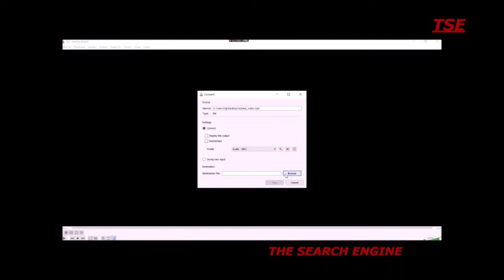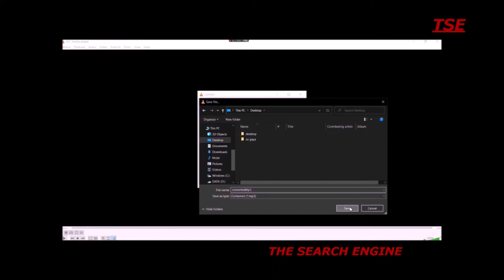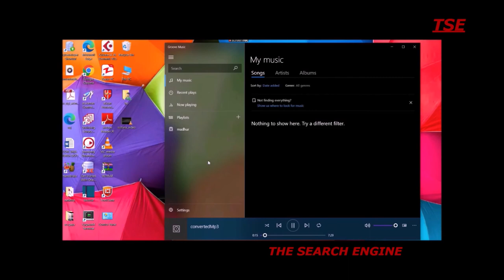How to convert an Video file into MP3 Audio file using VLC | THE SEARCH ENGINE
How to convert an Video file into MP3 Audio file using VLC Player HINDI TUTORIAL | THE SEARCH ENGINE|CONVERT VIDEO TO MP3| TSE | BIJNOR | VLC MEDI PLAYER | HINDI TUTORIAL